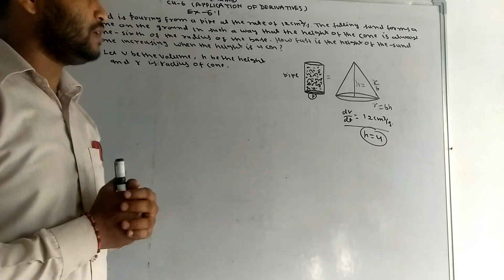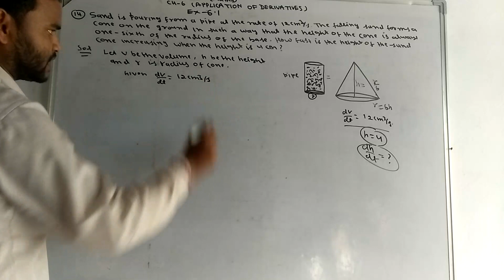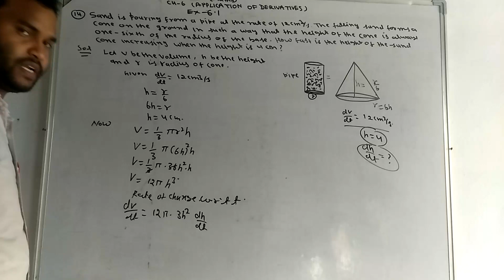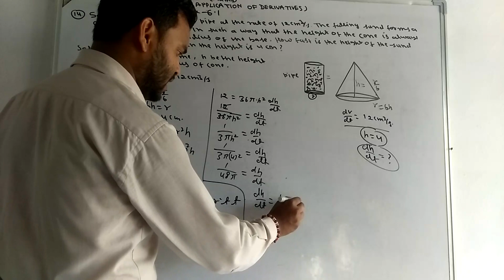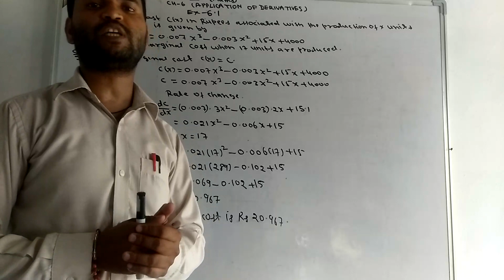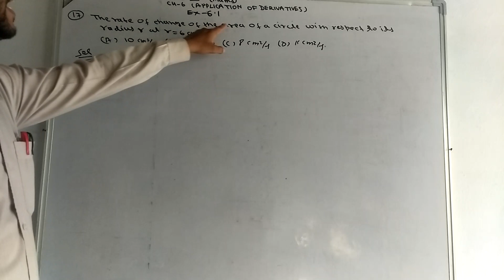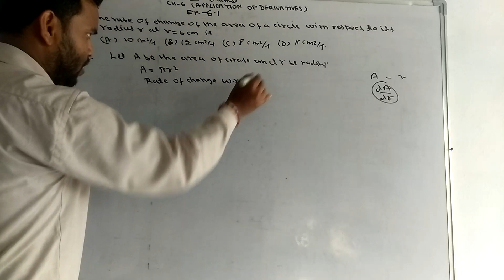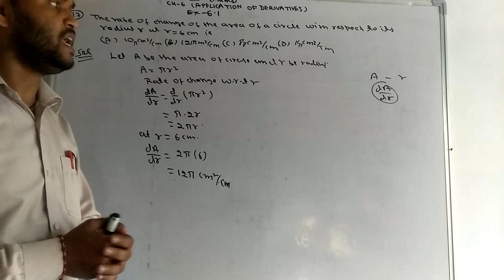Class 12th Maths Ch-6||Exercise -6.1|| Q. No. 14 to 17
Class -12 Maths  Ch-6 Ex, -6.1 Q. No. 14 to 17